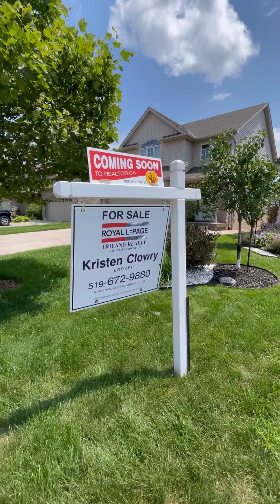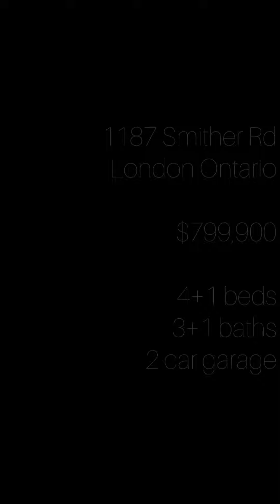House for Sale - 1187 Smither Rd. London Ontario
$799,900 - Homes like 1187 Smither Road rarely come to market, so you're going to want to take a moment and really take a good look at this gorgeous home! Located in the desirable Hyde Park area and tucked away on a quiet street, you're going to find a beautiful secret garden oasis that your whole family is sure to fall in love with. This stunning home offers 4 + 1 bedrooms, 3.5 bathrooms,  main floor laundry, open concept living, and a nice big two car garage with inside access. Upstairs, the oversized primary suite features a walk-in closet and ensuite bathroom and is flooded with natural light. You'll also find 3 more large bright bedrooms and a neat and tidy family bathroom.  The lower level has been fully finished with a wet bar, large family room with gas fireplace, a 4th bathroom, extra bedroom and offers plenty of storage in the utility room PLUS a cold storage room under the front stairs. Out back, you're going to fall in love with the beautifully landscaped yard and stamped concrete patio with pergola covered in beautiful wisteria and trumpet vines offering shade from the heat of summer. Another small seating area near the shed which also works to hang your hammock should you choose. There's also a large garden shed and a fun potting bench located on the east side of the home. Roof updated April 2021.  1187 Smither Rd is located within walking distance to several schools, plenty of parks, Eggleton Woods walking trails and Maple Grove Park. This home has been meticulously maintained and pride of ownership shines through! Don't miss your opportunity to call this stunning home your own.

Kristen Clowry
Broker